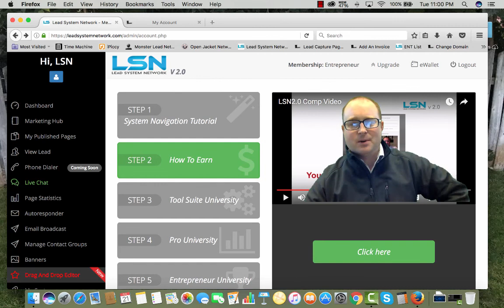LSN Update Compensation